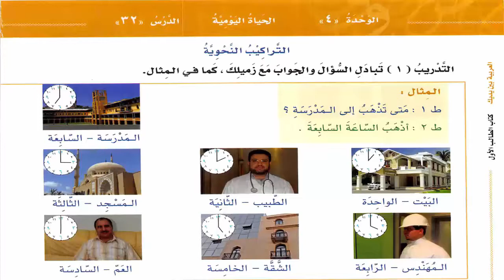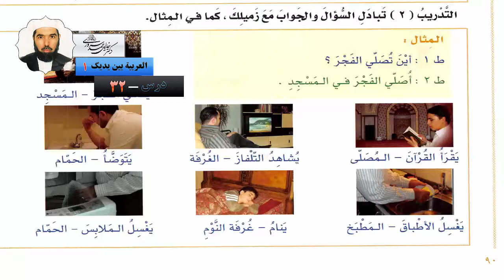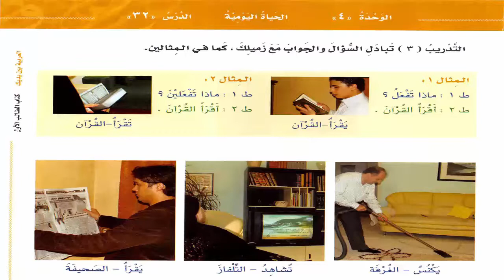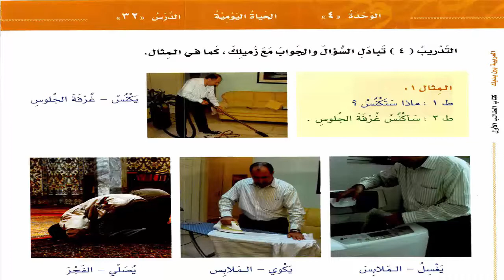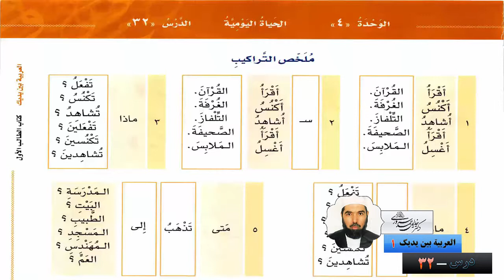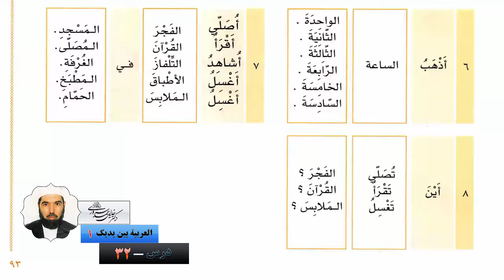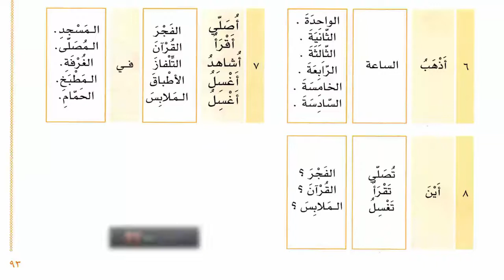العربية بين يديك، كتاب 1، بخش 1، درس 32